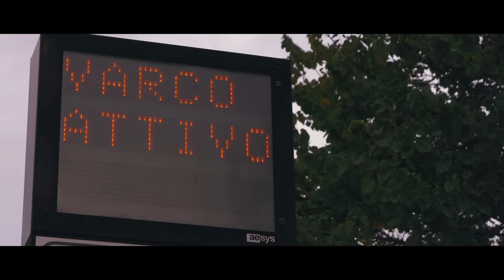Max Pezzali - In questa città (Official Video)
Max Pezzali - In questa città

IN QUESTA CITTA’ è una “ballad” dedicata alla città di Roma, la città eterna, dove Max ha vissuto per molto tempo.

“Roma è una città incredibile, gigantesca, caotica, spesso incomprensibile per chi come me vive gran parte del tempo in una tranquilla realtà di provincia; però, anche se a volte ci fa un po’ arrabbiare, riesce sempre a farsi perdonare con la sua umanità e la sua Magnificenza”. (Max Pezzali)

La copertina del singolo è disegnata da Zerocalcare, il più trasversale autore di fumetti e graphic novel europei. La canzone, che sarà contenuta nel prossimo album di inediti di Pezzali, è accompagnata dal video diretto da Giorgio Testi, regista tra i più importanti nell’ambito dei film live e i docufilm a tema musicale e candidato ai Grammy per il suo lavoro con i Blur in “Blur: No distance left to run”, oltre ad aver collaborato con gli Oasis, Adele, Amy Winehouse, Elton John e tanti altri.

A sorpresa, entro Natale 2019, uscirà un altro singolo inedito di Max Pezzali.

Regia: Giorgio Testi
Ex. producer: Andrea Biscaro, Matteo Stefani
Editing: Alessio Borgonuovo
Producer: Elena Andreutti
Direttore di prod.: Michela Terzaghi
Consultant producer: Alessandro Guida
Aiuto regia: Emiliano Composta
DOP: Luca Ciuti
Operatore: Jheison Garcia
Operatore steadycam: Simone Lucarelli
Operatore seconda unità: Luigi Urbani
Focus puller: Simone Crea
Elettricista: Alessandro Verdiani
Operatore drone: Shadi Soloh
Costumi: Noemi Intino
MUA: Claudia De Simone
Amministrazione: Agnese Incurvati, Anna Modica
Color: Diego La Rosa
Thanks to:
Cosimo Alemà, Italmovie Srl, Bakeka Casting, Pierluigi De Jacobis, Germano Nablo, Andrea De Lorenzi, Maurizio Marini